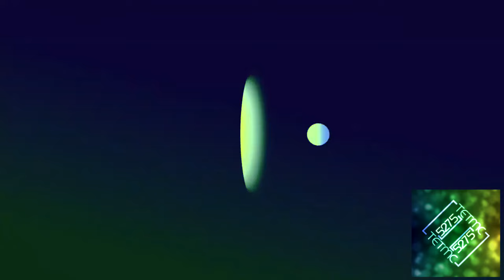Tubi (2024) Effects | It's Dark Csupo Effects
Request Box V1: Deleted
Request Box V2: Deleted
Request Box V3: Deleted